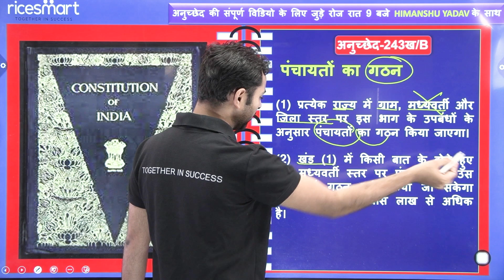Article 243B में क्या है ? | Article 243B in Indian Constitutions | Constitution of India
indianconstitutionarticle indianconstitution IndianPolity AnuchedArticle 243B में क्या है ? | Article 243B in Indian Constitutions | Constitution of India

भारत के संविधान के अनुच्छेद 243B में क्या है? अनुसूची 243B में क्या है? आर्टिकल 243B क्या कहता है? भारतीय संविधान भाग 243B भाग 243B (भारत का संविधान) भारतीय संविधान का अनुच्छेद -243B Article 243B of Indian Constitution भारतीय संविधान अनुच्छेद 243B Article 243B Of Indian Constitution In Hindi भारतीय संविधान भाग-243B भारतीय संविधान Indian Polity Indian Constitution article 243B of the constitution What did Article 243B says? Constitution of India article 243B

article243 indianconstitution articleofindianconstitution constitution constitutionofindia indianpolity ricesmarthindi anuched article 243B , articles, articles of indian constitution, polity, अनुसूची 243B में क्या है?, भारतीय संविधान भाग 243B , भाग 243B भारत का संविधान, भारतीय संविधान का अनुच्छेद - 243B , Article 243B of Indian Constitution, भारतीय संविधान अनुच्छेद 243B , Article 243B Of Indian Constitution In Hindi, अनुच्छेद - 243B , polity by laxmikant in hindi, polity by laxmikant in english, sansadiya shasan paddhati swadhyay, article 243B , article 243B indian constitutions